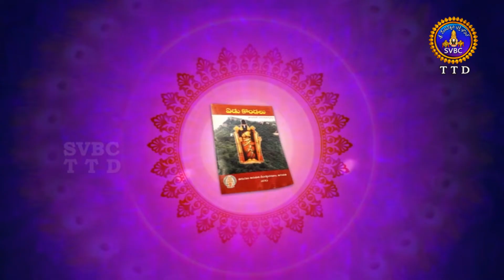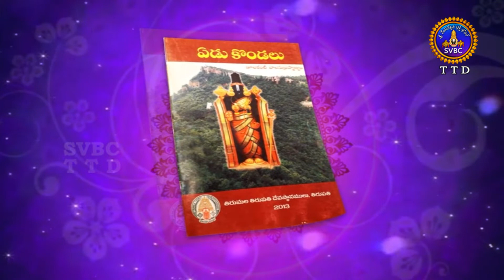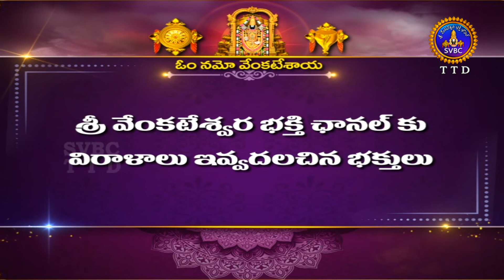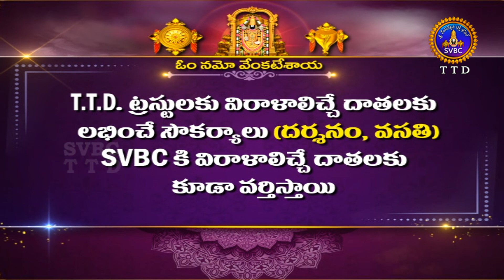ప్రణీతమ్ || Praneetham || Ep 22 || 04-02-2022 || SVBC TTD